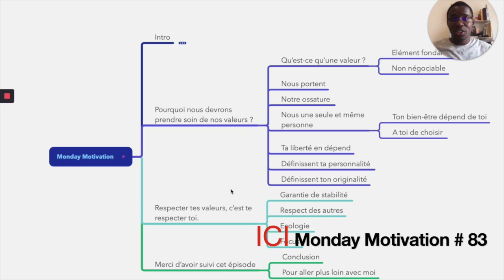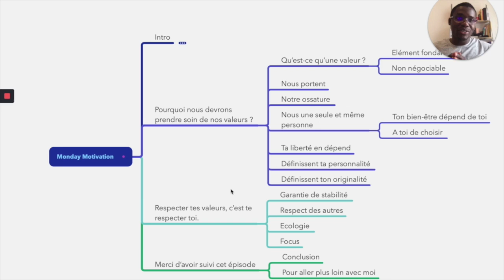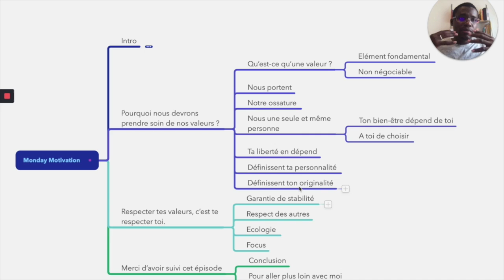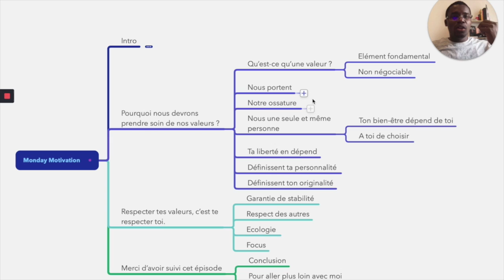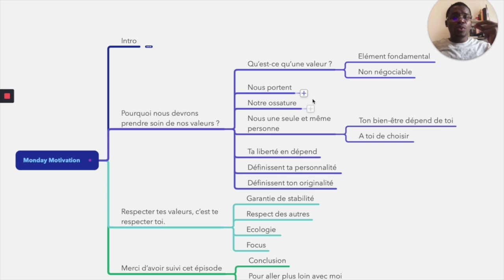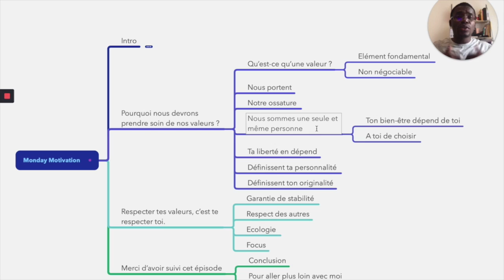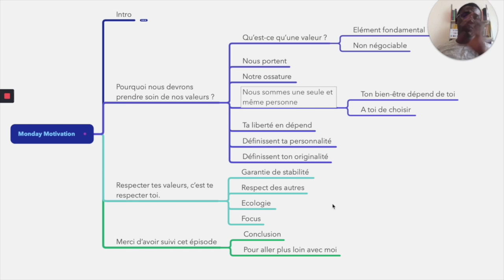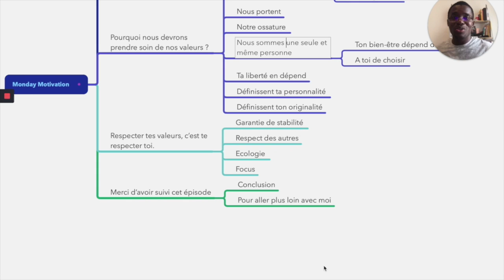Pourquoi devrons-nous prendre soin de nos valeurs ? | Monday Motivation # 83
Pourquoi devrons-nous prendre soin de nos valeurs ? Le titre de Monday Motivation # 83, pour ce lundi.
Notre réflexion se porte sur la notion des valeurs, pourquoi c’est important d’en prendre bien soin ?
Elles peuvent changer beaucoup de choses pour vous. Bonne séance vidéo.

Podcasts: FC Leadership podcast / Monday Motivation

Fadler
Coach Pro.